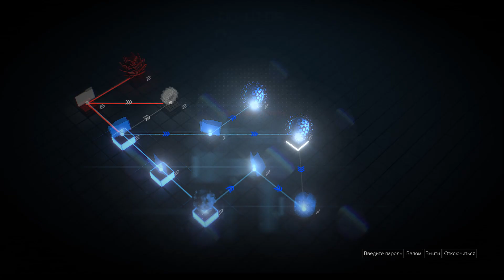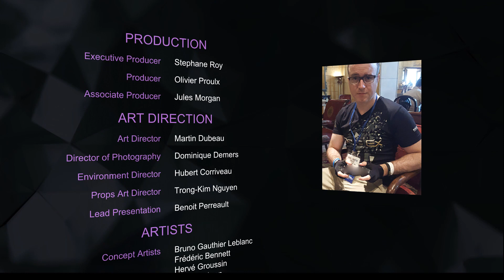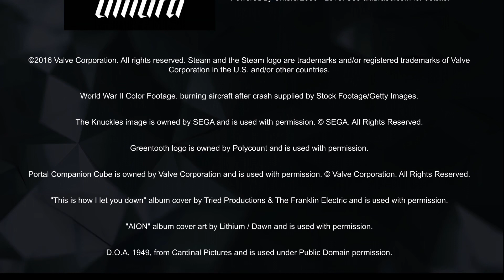Deus Ex: Mankind Divided_26_Финал. И это все!!!